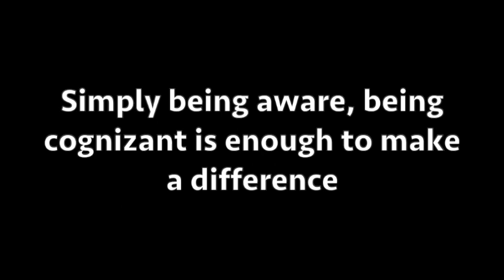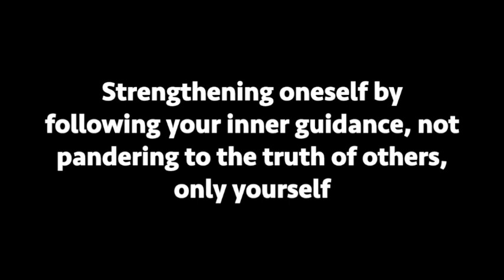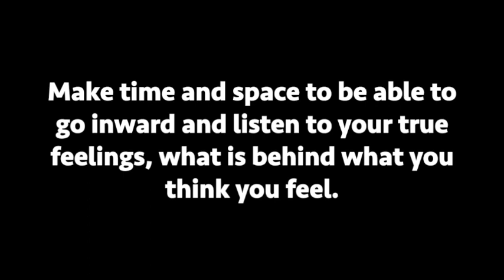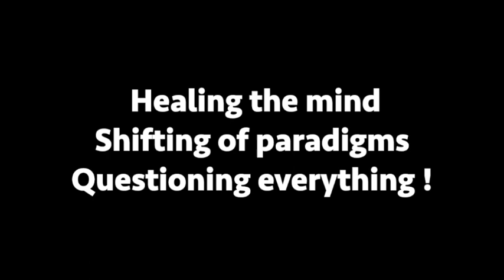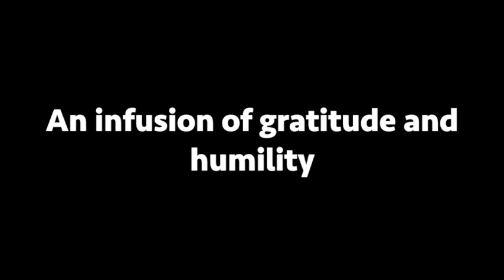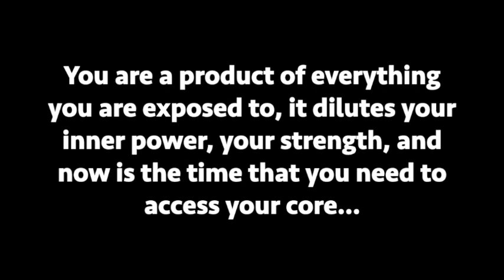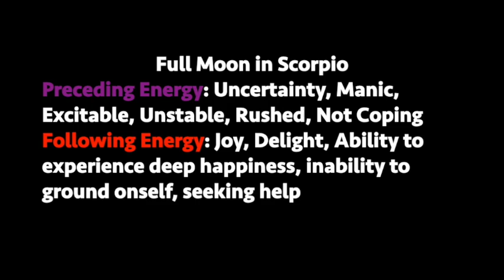Energy Forecast: May to September 2020 | Full Moon in Scorpio & after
This video is an energy forecast, in which I describe the current energies surrounded the full moon in Scorpio, but more importantly, i discuss the themes we are faced with from May 2020 till end August 2020.

Injustices become more difficult to tolerate as we go inward, strengthen our intuition and empower ourselves further. We are questioning everything as we need to and we are redefining life as it is.

I hope that this video will provide you with all that you need to prepare yourselves for the upcoming influences.

Stay safe, happy, positive and healthy!

Blessings Abound.
Love,
Shalin